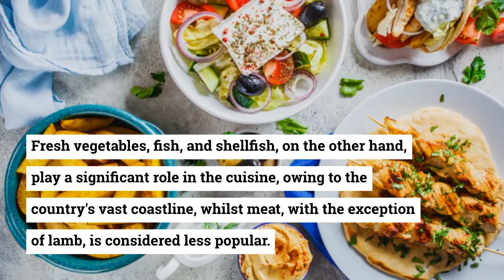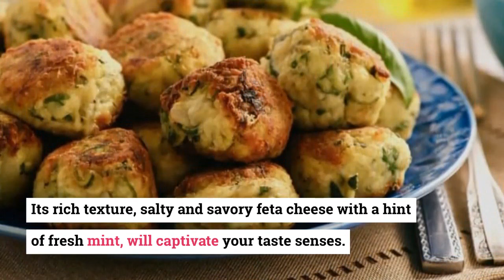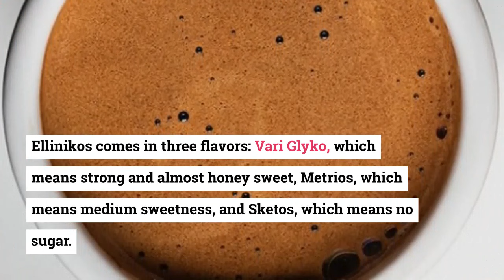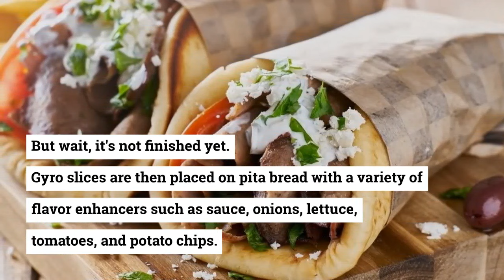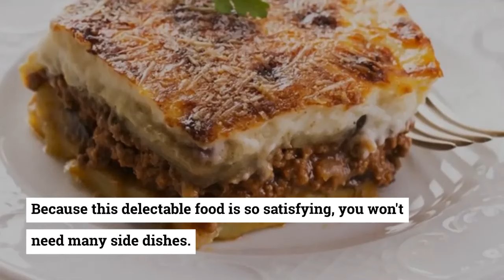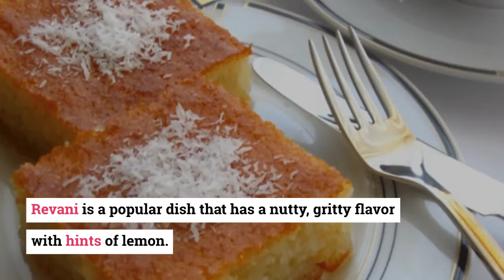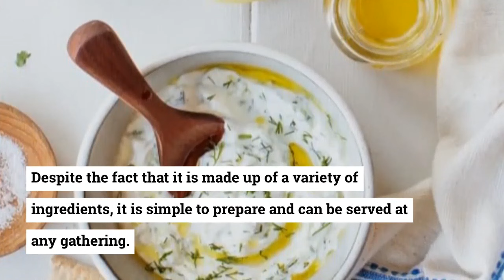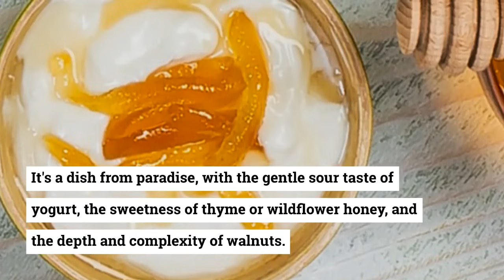Greek Cuisine - Traditional Greek Cuisine You Must Try While in Greece By Traditional Dishes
Greek cuisine is one of the most popular cuisines and many of you may be familiar with traditional Greek food. This video will present you classical Greek cuisine which includes Greek salad, moussaka, souvlaki, gyros, tsatsiki and much more. If you have never been to Greece you should know that Greek cuisine has a lot to offer and even if you have already once visited Greece you can try the traditional recipes! Although this video highlights just a few Greek delicious dishes, I would like to encourage you to visit Greece again and try other local dishes and enjoy the rich greek food culture.

I use this software for my thumbnails into my videos...